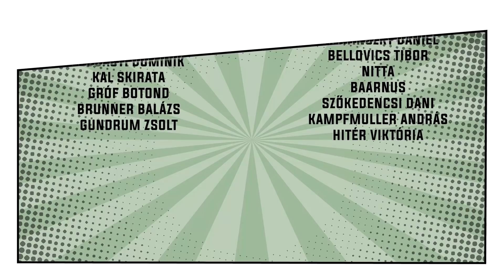Ankhor #2 | A visszavágó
Ha tetszett a játék, akkor jó hírünk van, mert a Gémklubnak köszönhetően mostantól 6 hétig 15% kedvezménnyel vásárolhatjátok meg az Ankh'ort a webshopjukban az FWGANK kuponkóddal!

Az Ankh'or egy pillanat alatt lett az egyik kedvenc resource management játékunk, bár Kacinak talán kevésbé. Muhahahaha. De jöjjön a visszavágó!